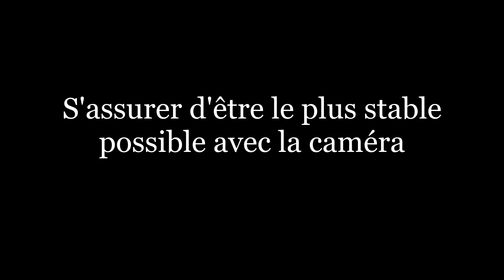Jugement Virtuel Holstein Québec - version française